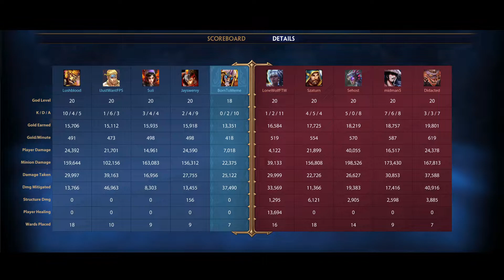SMITE DRAFT LEAGUE | Premier Week 1 | Life of the Afterparty vs Divinity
Week 1 Premier Division

Teams: Life of the Afterparty, Divinity

Players: midman5, Didacted, Szaturn, Sehost, LoneWolfFTW, IJustWantFPS, BornToMeme, Lushblood, Suli, Jayswervy

Casters: Anthony, Sabnova
Cam: iNooblet

Game 1:
Picks and Bans 14:57
Game Start 25:36
Post Game Stats 58:02

Game 2:
Picks and Bans 1:03:52
Game Start 1:17:58
Post Game Stats 1:51:37